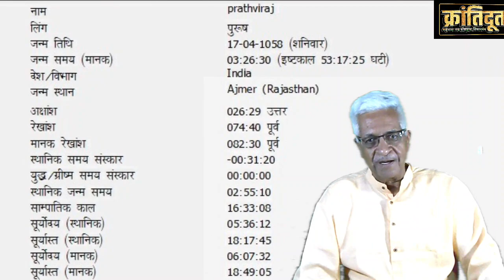पृथ्वीराज चौहान और आल्हा ऊदल भाग 2 - पृथ्वीराज रासो में वर्णित पृथ्वीराज चौहान की जन्म तिथि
अनेक विद्वान इतिहासकार पृथ्वीराज रासो में वर्णित पृथ्वीराज चौहान की जन्मतिथि को ज्योतिषीय आधार पर गलत बताते हुए, महान कवि चंद वरदाई को मूर्ख निरूपित करते हैं.
क्या उनकी मान्यता सही है.
कमसेकम मैं नहीं मानता !
आईये ज्योतिषीय आधार पर रासो में वर्णित महाराज पृथ्वीराज चौहान की जन्म तिथि पर विचार करें !
आल्हा ऊदल श्रंखला के सभी विडियो की लिंक -
पृथ्वीराज चौहान और आल्हा ऊदल भाग 1 - आल्ह खंड में पृथ्वीराज को दुर्योधन का अवतार क्यूँ लिखा गया ?
सभी वन्धुओं से आग्रह है कि इस विचार अभियान का सक्रिय अंग बनें.
विडियो अधिक से अधिक साझा करें.
अपने मित्रों - परिचितों को चेनल सब्सक्राईब करने, चेनल की सदस्यता लेने हेतु प्रेरित करें .
जो सक्षम मित्र चैनल को आर्थिक मदद करना चाहें वे HARIHAR NIWAS SHARMA के एकाउंट नम्बर 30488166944 IFS Code SBIN0003215 , एस बी आई ब्रांच SHIVPURI पर.
अथवा दिवाकर शर्मा के paytm, phone pay, google pay नंबर 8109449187 पर सहयोग कर अनुग्रहित करें |